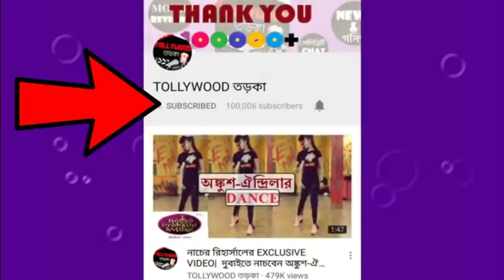বোন-বাবাকে সঙ্গে নিয়ে ভোট দিলেন দেব| DEV| VOTE| LOK SABHA ELECTION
সাউথ সিটির বাসিন্দা অভিনেতা তথা টিএমসি-র ঘাটালের প্রার্থী দেব, রবিবার বাবা-বোনকে সঙ্গে নিয়ে দুপুর ১টায় ভোটের লাইনে দাঁড়ালেন দেব। হাসি মুখে নিজের নাগরিক হওয়ার কর্তব্য পালন করলেন সুপারস্টার।